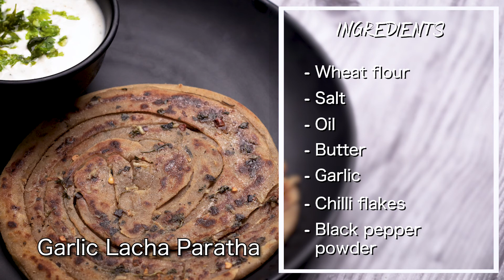Butter Garlic Laccha Paratha Recipe | Flaky & Crispy Paratha | Multilayered Garlic Paratha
Ingredients/सामग्री
1 katori wheat flour /आता
1/2 tsp salt/नमक
1 tsp oil/तेल
1 katori Butter/माखन
1 tsp grated garlic/लहसुन
1/2 tsp chilli flakes/चिल्ली फलैक्स
1/2 tsp black pepper powder/काली मिर्च पाउडर
1/2 tsp salt/नमक
1 bowl beaten curd/दही
1/2 tsp roasted cumin powder/जीरा
coriander leaves/धनिया
ghee/घी

Iron Fry pan Grill Pan

EQUIPMENTS USED:-
Canon EOS 6D Mark II 26.2MP
Wireless Microphone
Bi-color LED D520B Video Light
DCL 60W Video Light
Soft box